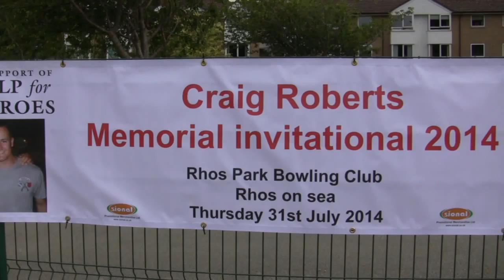The Craig Roberts Memorial Invitation 2014 - Part 1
On July 31st as part of The Colwyn Bay Bowling Festival, the Inaugural Craig Roberts Memorial Invitation was held at Rhos Park Bowling Club. Raising money for Help for Heroes, eight of the game's finest players were welcomed to North Wales to contest the prize.

The Draw:
Graeme Wilson vs Glynn Cookson
Mike Leach vs John Bailey
Callum Wraight vs Gary Ellis
Noel Burrows vs Tommy Johnstone

Blue Border Sports Bowls coverage is brought to you in association with The Grass Doctor - Bowling Green Maintenance